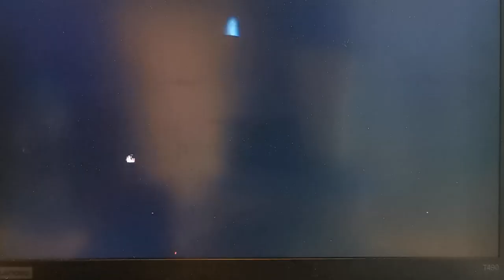Szymon "Złotówa" Wrzesień VS Paweł Kołodziej *Gala Biznes Boxing Polska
Walka wieczoru na Gali charytatywnej Biznes Boxing Polska